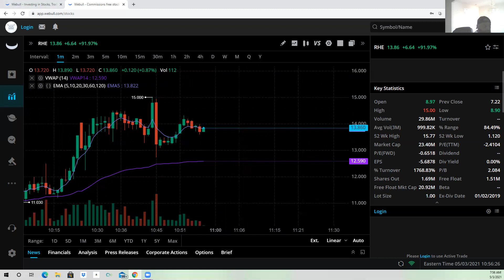PREDATOR TRADER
TRADING ON RHE